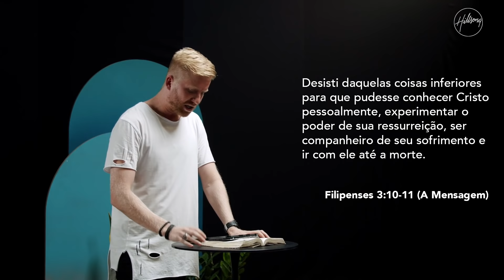Não Perca o Foco! - Pedro Albuquerque | Hillsong São Paulo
Obrigado por juntar-se a nós para uma mensagem inspiradora do pastor Pedro Albuquerque!

DECIDIU SEGUIR A JESUS?